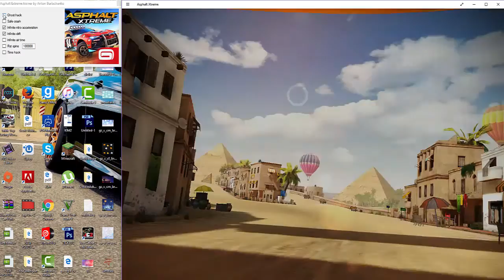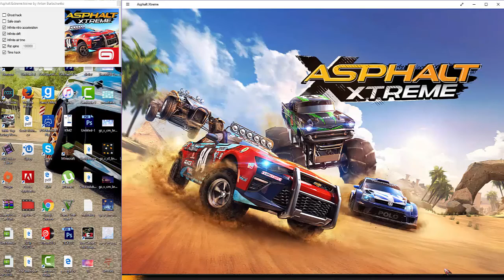Asphalt Xtreme HACK NEW TRAINER UNLIMITED NITRO & SPEED & MONEY & MORE